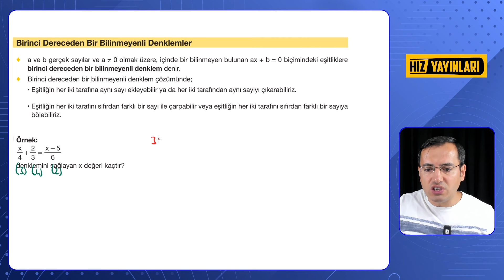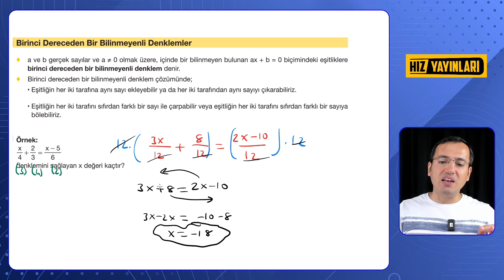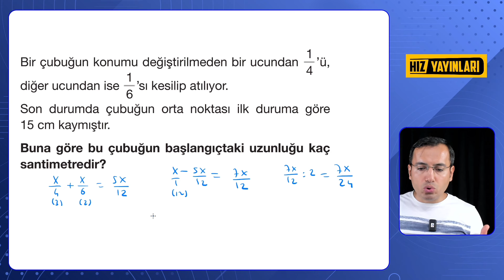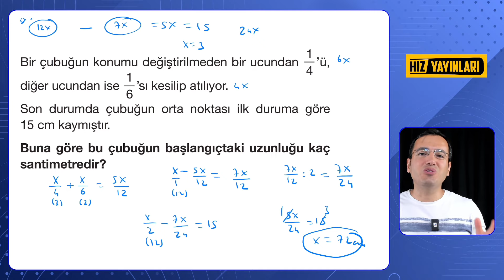Denklemler | LGS Matematik Hızlı Tekrar Kampı (19.Gün)